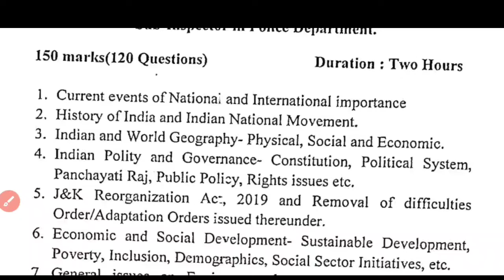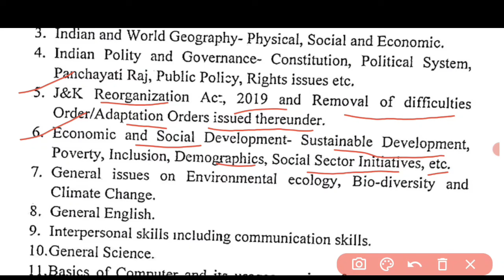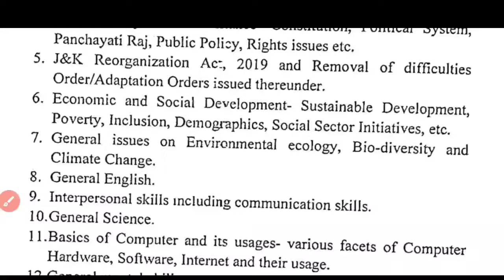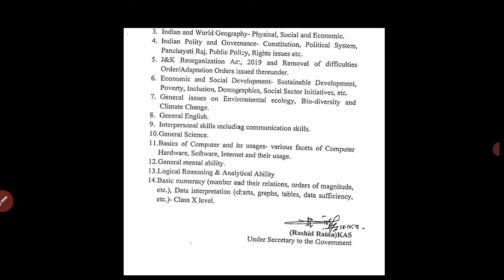JKPSI Syllabus 2024 | JK Police Sub Inspector 752 Posts Syllabus, Exam Pattern | Topic Wise & PDF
• Topic Covered :
J&K Police Sub Inspector Syllabus 2024 JK Police Syllabus 2024 Jammu Kashmir Police Syllabus 2024